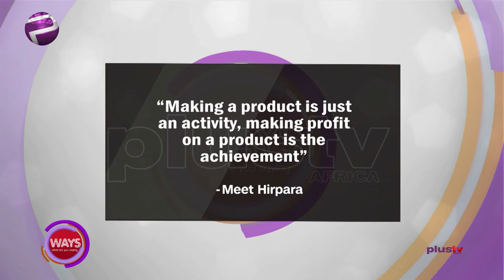English Premier League Resumes June 17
Welcome to What Are You Saying WAYS, where we talk about topics in the news as it affects us all.

"Making A Product Is Just An Activity, Making Profit On A Product Is The Achievement." - Meet Hirpara